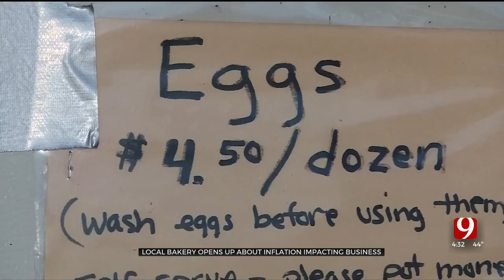Local Bakery Owner Opens Up About Inflation Impact On Business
The rise in prices of butter, milk and eggs are affecting locally-owned businesses.